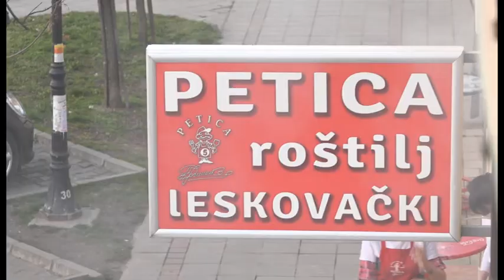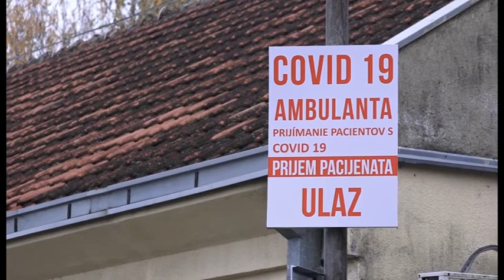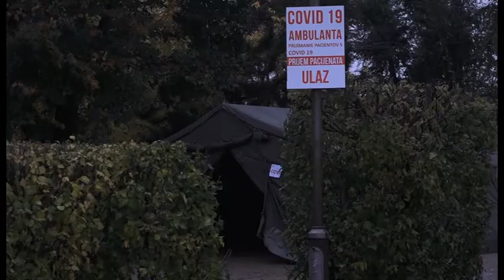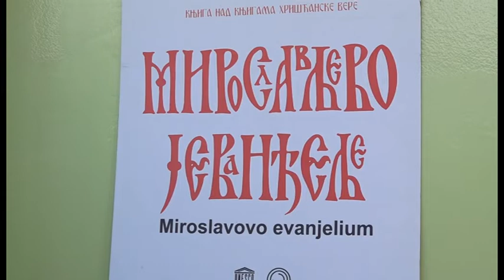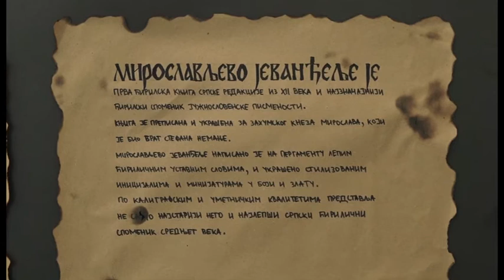Vesti 25 2 2021